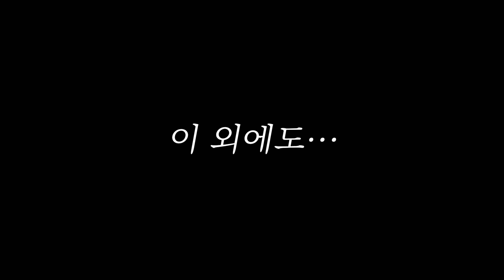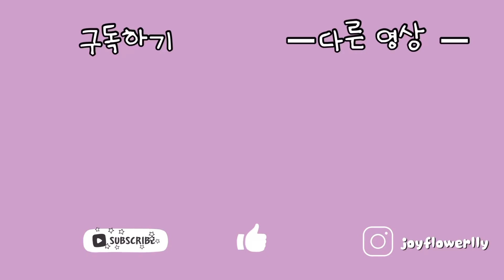우리 집 강아지를 고소합니다.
옷, 신발은 기본이고 매트, 방석, 돌 등 온갖 물건을 장난감처럼 뜯어버리는 저희집 강아지를 고소하기로 마음 먹었습니다.
본격 강아지 키우고 싶은 마음 없어지게 만들어주는 영상이기에 강아지를 키우고 싶으신 분들은 꼭 시청 부탁드려요^^...
이거 보시고도 강아지를 감당하실 수 있으시다면 오케이.
근데 이 고소 영상은 시리즈로 한 번 만들어보려구요.
아직도 고소할게 많거든요
(에어팟, 애플펜슬 등...)

조이,꽃분이의 일상은 에서 보실 수 있습니다 ♥
귀여운 사진과 영상들이 잔뜩 있으니 놀러와주세요!